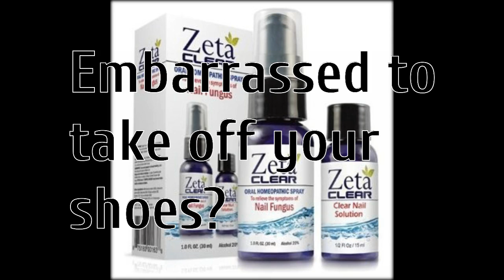what is nail fungus caused by